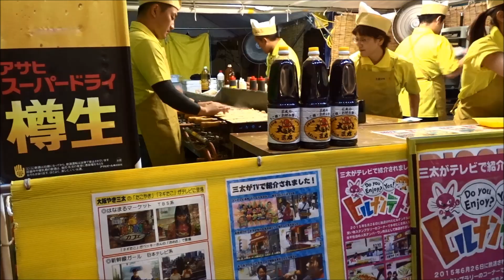【阿波踊り】youtubeには殆ど紹介されない 「路地裏、 街角」の様子 Awa Dance From Japan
【阿波踊り】youtubeには殆ど紹介されない 路地裏、 街角の様子 Awa Dance From Japan
阿波踊り開催中の路地裏の様子です
混雑状況がお分かり頂けたら幸いです。